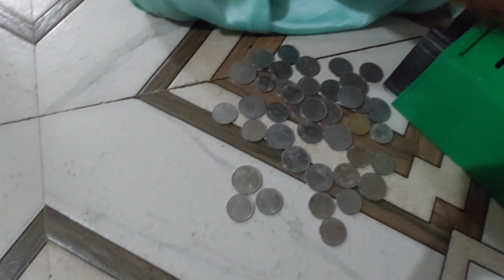વઘારેલી ખીચડી🤣😂😅 || Varsha rojasara and family Vlog 😊😇🥰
Family Vlog
Family Masti
Family Video
Vlog daily
Daily vlog
Daily lifestyle
Daily life
Daily Routine
Vlogger
Village Vlog
Village Life
Village Lifestyle
Village Cooking
Village
Masti
Gujju Vlog
Sweet Home
House Vlog